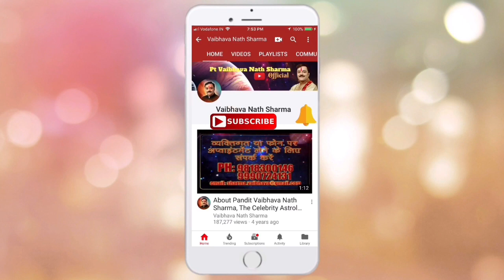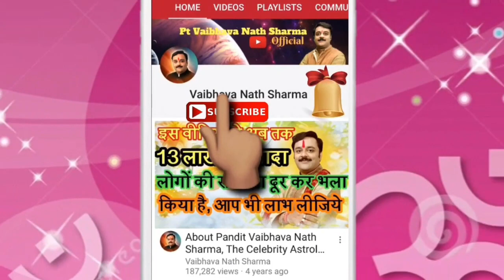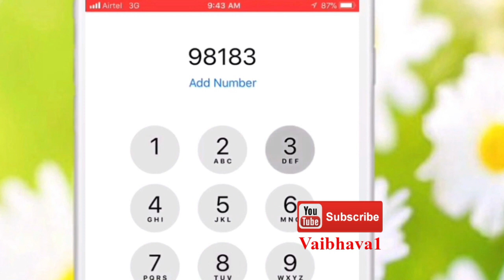गुप्त नवरात्र के नौ दिनों में वास्तु करें शुभ और गृहस्थ कैसे करें नवरात्र में दुर्गा की पूजा?